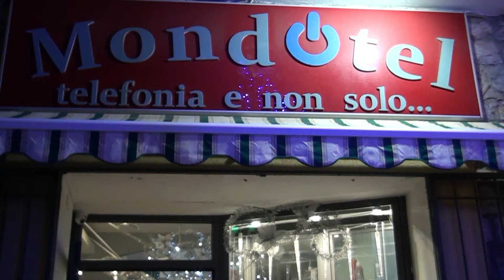Mondotel - Marina di Camerota augura